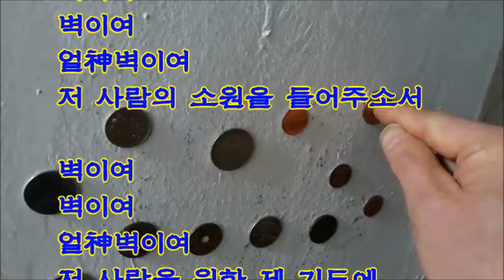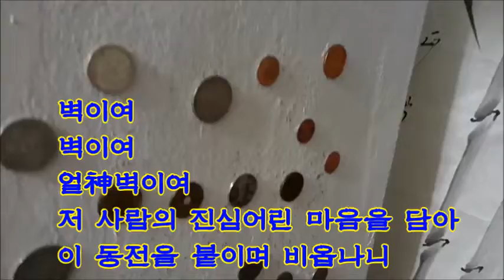기도의 얼神벽 #1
■ 몇몇 분들의 댓글에 대한 답변입니다.
▶ 글쎄요. 신기한 현상임에는 틀림없지만
   제 생각으로는 누구나 진실한 마음으로
   이런 기도나 명상을 했을 때 일어날 수 있다고 믿어집니다.
   저도 될 때가 있고 아무리 해도 안 될 때가 있거든요.
   많이 궁금하시면 직접 찾아 오셔서
   경험해보시기 바랍니다.

● 전화는 직접 받기가 바쁠 정도로
   거의 종일토록 미술 & 음악 저작활동을 하고 있기에
   체험방문을 원하시면 YouTube, FaceBook, 카톡 등의
   SNS나 메일 등에 메시지를 남겨서 예약해주시면
   방문 날짜, 시간 등을 알려드리겠습니다.
◆ 아하알아 Art Center
▶메시지 전하실 전화: 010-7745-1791/882-1790